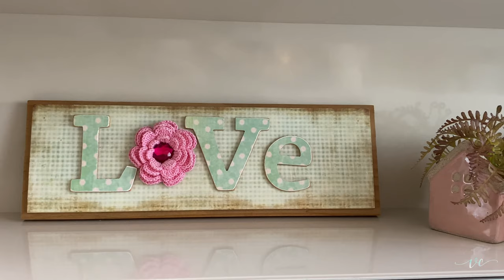MAKING OFF - ENSAIO GESTANTE - DOCE ESPERA POR MARIA - VALÉRIA CINTI FOTOGRAFIA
Hoje nós trazemos pra vocês mais um ensaio gestante.
A mamãe Letícia está de repouso absoluto para a segurança da princesinha Maria, mas isso não nos impediu de registrarmos essa doce espera.

Damos a possibilidade de realizar o ensaio em casa justamente por conta de situações delicadas como essa, onde a mamãe deve ficar de repouso absoluto. Nós sempre prezamos pelo bem de nossos clientes e filhos.
Um ensaio gestante em casa fica ainda mais íntimo e dá a chance de expor a personalidade do casal.
Foi uma manhã deliciosa que rendeu muitas fotos incríveis e claro que iriamos trazer o making off pra vocês!

Vem você também registrar seu maior amor conosco!
Viva cada momento sem perder as lembranças...